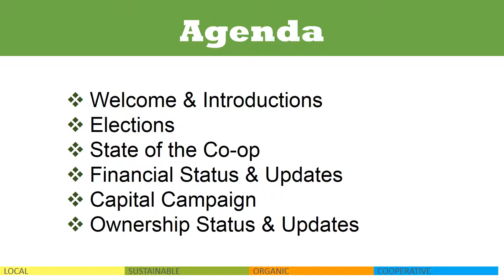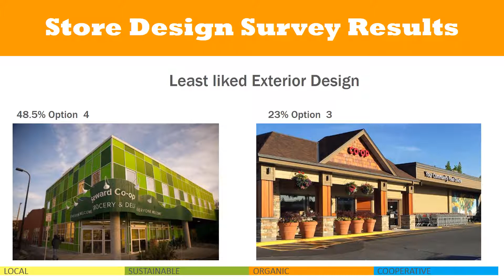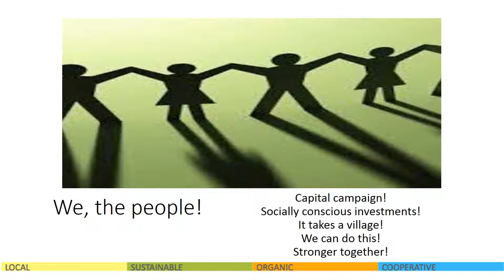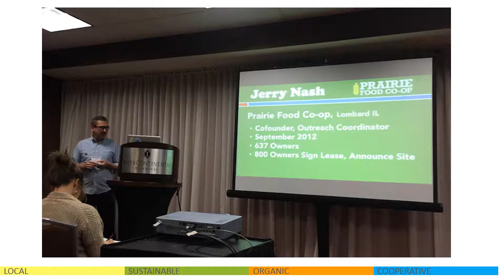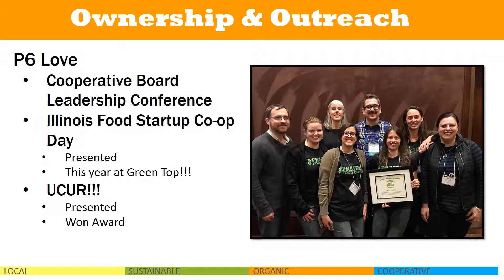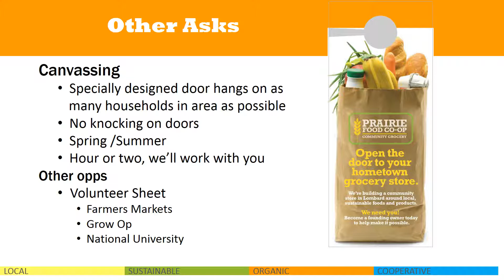2017 Prairie Food Co-op Annual Owners Meeting PowerPoint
Review our 2017 Annual Owners Meeting presentation. Learn more about the work your elected Board did last year, our financial status; our upcoming Capital Campaign (how much does it cost open a grocery store?  You'll want to know!), and plans for Owner growth.